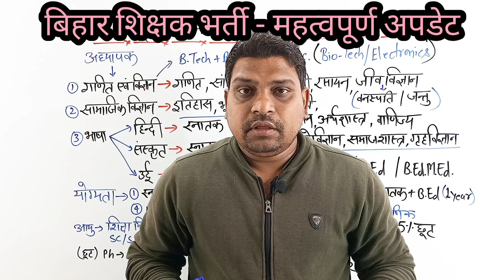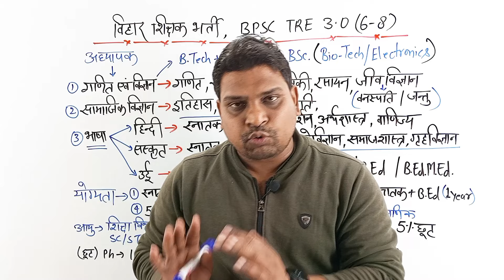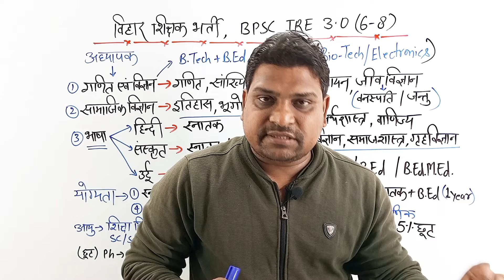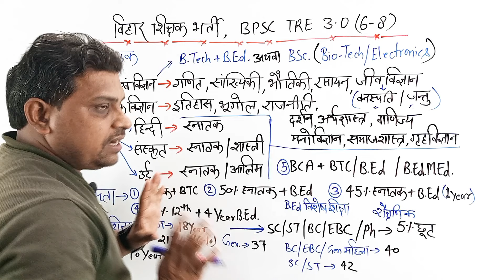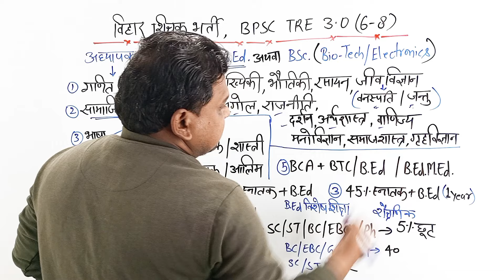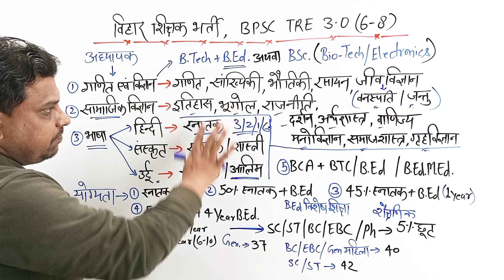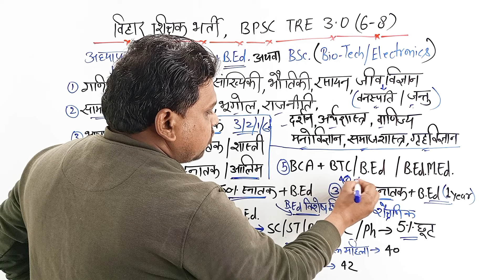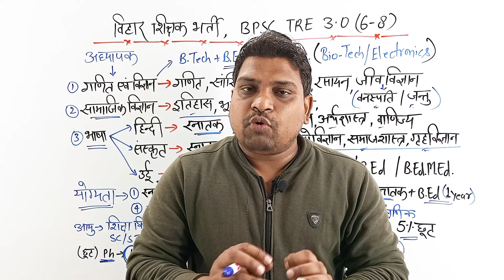बिहार शिक्षक भर्ती- (6-8) Subject Combination, योग्यता, 2 सब्जेक्ट, BEd/BTC, B.Tech/BSc, उम्र सीमा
बिहार शिक्षक भर्ती- (6-8) Subject Combination, योग्यता, 2 सब्जेक्ट, BEd/BTC, B.Tech/BSc, उम्र सीमा, bpsc TRE 3.0 (6-8) qualification, age limit, two subject combination,

bpsc (6-8) subject combination kya hai ?
bpsc tre 3.0 (6-8) qualification, subject combination, bihar shikshak bharti (6-8),
bihar shikshak bharti 6 se 8,
bihar shikshak bharti 6 to 8 class,
bihar shikshak bharti 6 to 8 form kaise bhare,
bihar shikshak bharti other state,
बिहार शिक्षक भर्ती नोटिफिकेशन,
bihar shikshak bharti 6 se 8 ka form kaise bharen,
bihar shikshak bharti 6 se 8 ka paper,
बिहार में शिक्षक भर्ती,
bihar shikshak bharti 2024 6 to 8,
bpsc teacher me subject me kya bhare,
bpsc teacher ka form kon kon bhar sakta hai,
bpsc teacher subject combination,
BPSC TRE 3.0 new reservation,
bpsc teacher exam date,
bpsc notification teacher,
bpsc teacher exam,
bpsc news,
bpsc news update today,
ctet bpsc, bihar shikshak bharti 2024, bihar shikshak bharti,  bihar shikshak bharti news, bihar shikshak bharti latest news,  bihar shikshak bharti latest news today, bihar shikshak, bihar shikshak bharti notification,